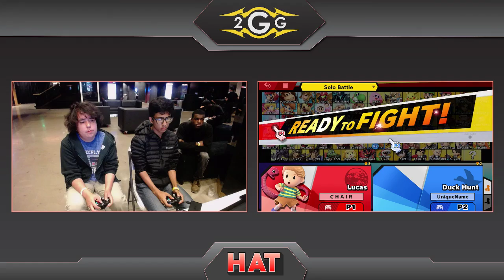HAT 62 - Muffin From Mars (Lucas) vs Vintendo (Duck Hunt) - Losers Semis - Smash Ultimate